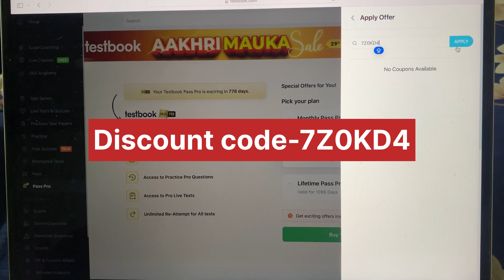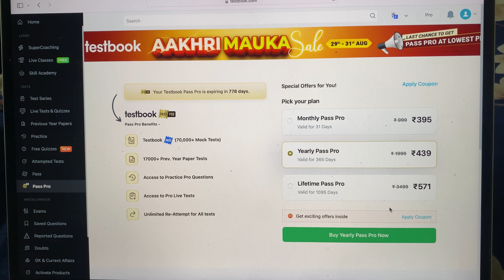Testbook pass pro coupon code free today Testbook coupon code testbook pro pass coupon code